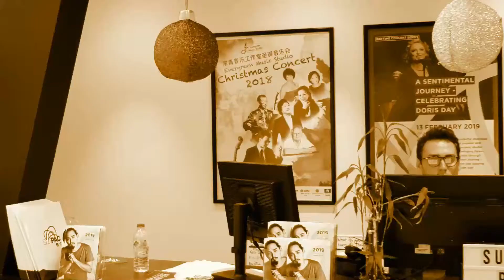2018 Evergreen Christmas Concert (23)